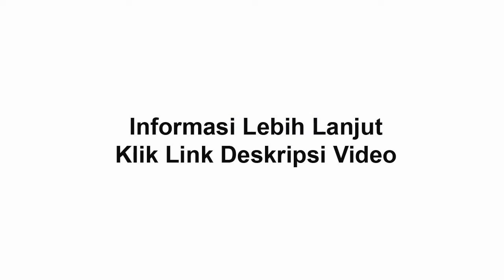Cream Sunblock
atau Hubungi :

Nefertiti cosmetic
Golden Vienna 1 Blok B1 No. 2 Rawa Buntu, BSD
Tangerang Selatan - Banten 15310 INDONESIA
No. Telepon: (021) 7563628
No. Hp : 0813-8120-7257